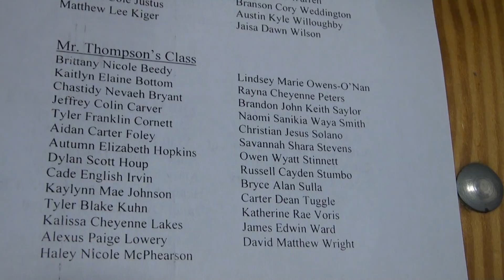5-21-13 CDR 00006